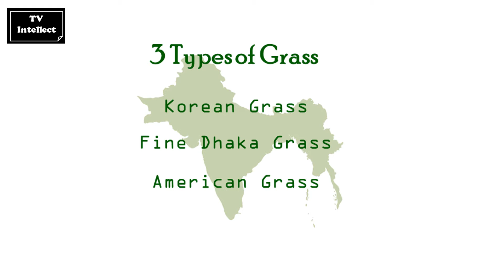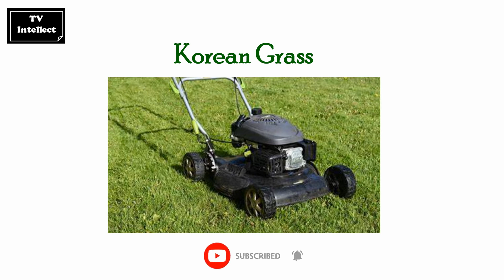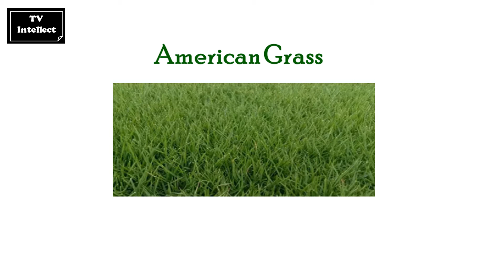Types of Grass in Detail | Grasses in Pakistan | Types of Grass For Lawn | TV Intellect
In this video,  We explain different types of grass specially types of grass normally used in Pakistan...

What type of grass is best for your lawn
Different types of Lawn Grass
Fine Dhaka Grass
Korean Grass
American Grass